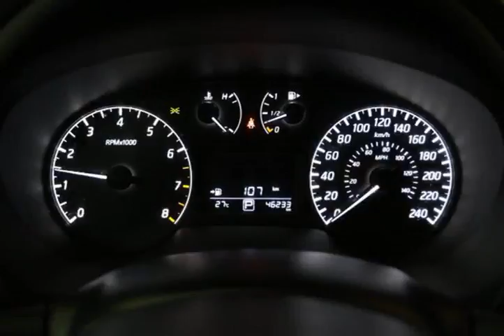Mark Wilsons Better Used Cars - 2013 Nissan Sentra 1.8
Mark Wilsons Better Used Cars - 2013 Nissan Sentra 1.8 DL610389